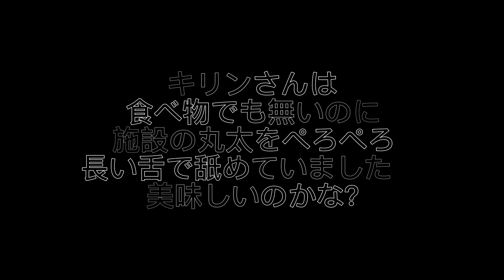のんほいパークの キリン【giraffe】こんな近くで見たことない 2023.6.21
豊橋動物園【のんほいパーク】の動物達にはまり、撮影しています(^_-)-☆ 一眼レフカメラとGoProで撮影しています。 出来るだけ多くの動物と高画質の動画を楽しくアップしたいと思います。
Toyohashi Zoo